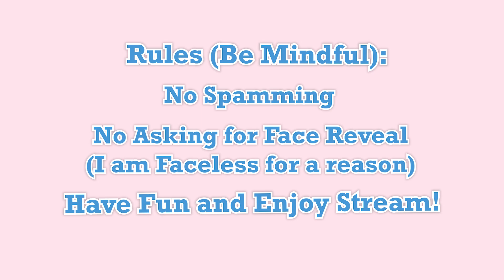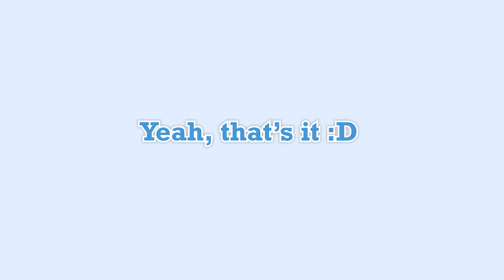GE3T3E YOUTUBE STREAM TRAILER! (Modified)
Modified version of my original YouTube Stream Trailer.

The only difference is that I changed a rule: Removed "Dad" as a possible name you should be calling me. Only call me GT / GE3T3E

★ Support Me ★
Become a YouTube Member today!

Song
➜ Undertale Shop Theme (Trap Remix)